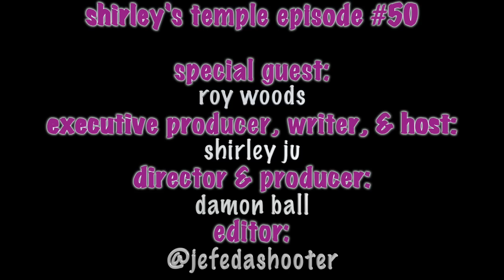ROY WOODS TALKS “DON’T LOVE ME” & WHY HE CAN’T BE IN A RELATIONSHIP, DEPRESSION & LOVE FOR COOKING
On the 50th episode of Shirley’s Temple, I sat with Roy Woods to discuss his first time getting high, Grammys week in LA, how cold Toronto is, starting out as a boom bap rapper, rapping under the name Pression, being diagnosed w/ depression & his mom as well, his mom going missing, why he never went to therapy, love for football, an amazing shroom trip, recent dive into prehistoric animals, new single “Don’t Love Me,” why he can’t be in a relationship, love for food + cooking, & more!

TIME STAMPS:
0:00 how cannabis improves his life
6:16 seeing Coi Leray + Busta Rhymes during Grammys week in LA
7:23 Toronto being freezing cold, -30 degrees
10:53 $500K or dinner w/ Jay Z?
11:58 rapping under the name Pression, short for depression
15:44 being diagnosed w/ depression & his mom w/ chronic depression
18:04 his mom going missing & checking herself into the psych ward
20:54 never going to therapy & why he’s hesitant
21:42 music being his only outlet & winning offensive MVP playing football
25:00 Drake betting a million on the Chiefs
28:01 love for shrooms
32:21 being into extinct & prehistoric animals
36:54 believing in aliens & ghosts, but not mermaids
39:39 growing up in foster care & how it affects your mental health
42:48 new single “Don’t Love Me” inspired by real life
44:23 his last relationship in high school
48:07 TEMPLE 10 SPITFIRE ROUND
51:49 spending over $20K on smoking fines